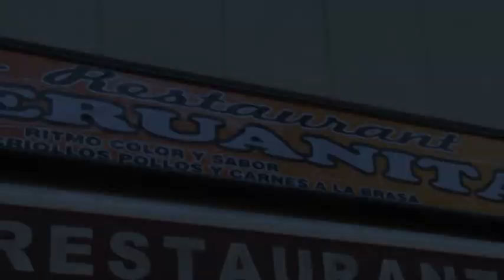spot la peruanita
Restaurante La Peruanita en Barcelona.
Esta ubicada en Av. Roma 36 - 40 m sant estació